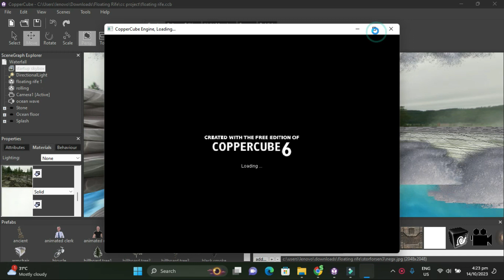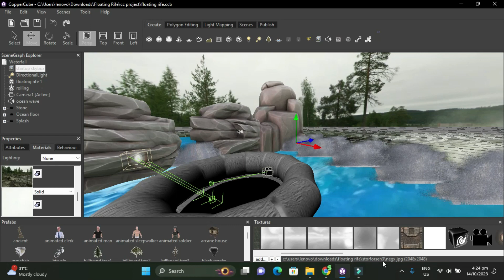Floating Raft - Created on Coppercube 6.6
Gaming Art Craft tutorial on Coppercube 6.6 is a tool to create interactive 3D scenes in a simple way.